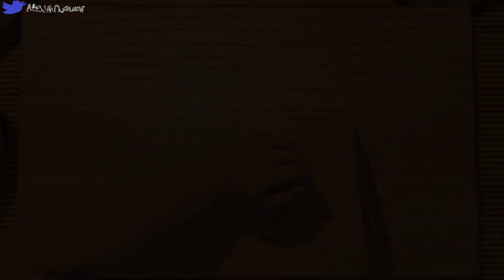yakuza ishin-5 | captain of the 3rd division | first playthrough | twitch vod